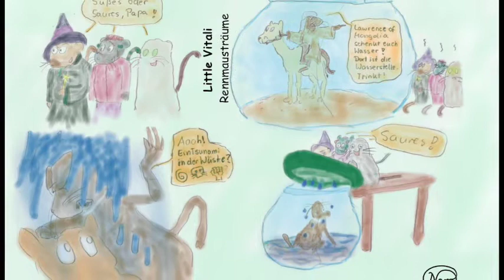Gerbil Comic Oktober 2014 - 5